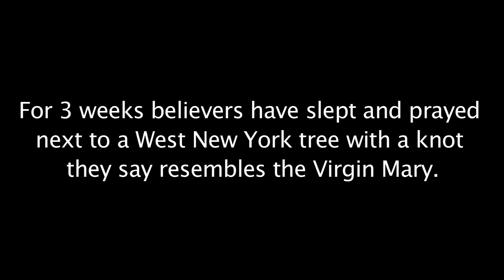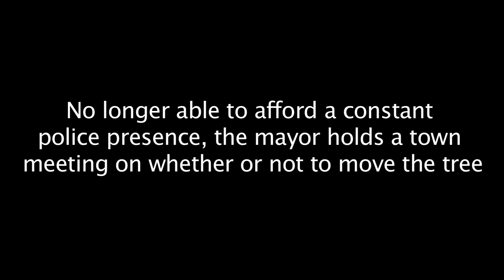Image of Virgin of Guadalupe on NJ Tree Proves to be a Burden For Mayor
A knot on a tree in West New York is being called a miracle by some Catholics, and an opportunity for blasphemy by Jehovah's Witnesses and Jews, among others.  For the mayor of West New York, however, it is the cost of the police presence and cleanup that it is at issue.